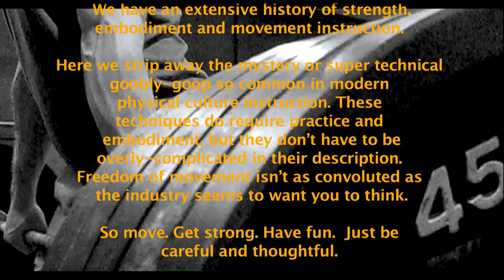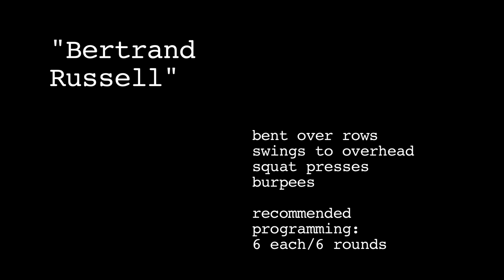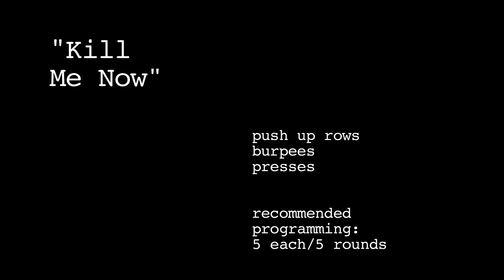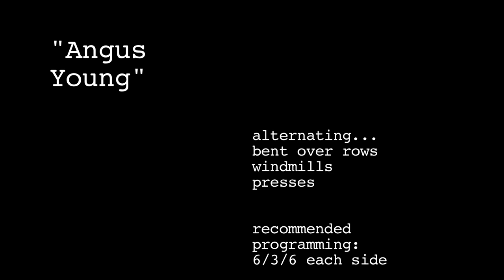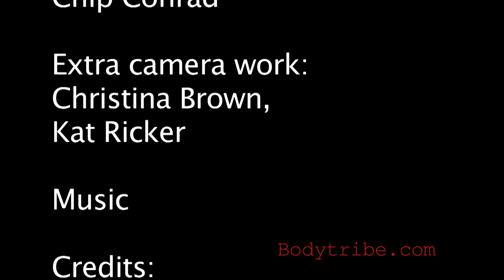BodyTribe Anywhere 11: Dumbbell Combos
Here's some workout jams... from 7 years ago. Since I have a backlog of, oh, over 12 years of videos on YouTube, but no one wants to scroll too far back in my YouTube history, I'll post a classic right here on FB. Pick one of these dumbbell combos (complete with some basic instruction and groovy location).

Old video, poor camera, boring talent... hopefully still helpful. Get yer strength groove on.

Dumbbells, the forgotten strength tool. Bummer, because they're damn effective for serious heavy play. In fact, we recommend these three dumbbell combos with a relatively heavy pair. Lower reps and higher weight for multiple rounds. Less chance of screwing things up, more chance of some ass-whuppin' power and strength.

We're a tribe of strength and ability, no matter where we are. This series puts your training in your hands, on your terms. There will also be words of (hopefully) wisdom, regarding making choices for yourself to improve the relationship with your body.

Soon, the entire BodyTribe concept will be online, with emphasis on building your own journey with your own values and strengths.